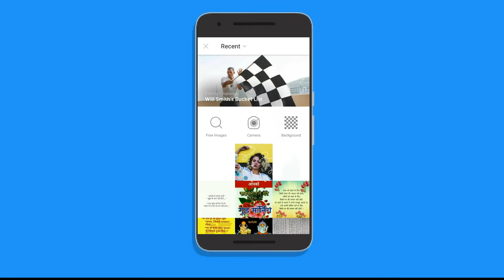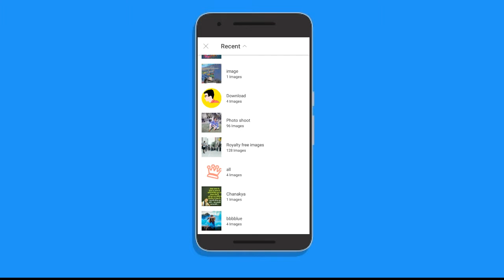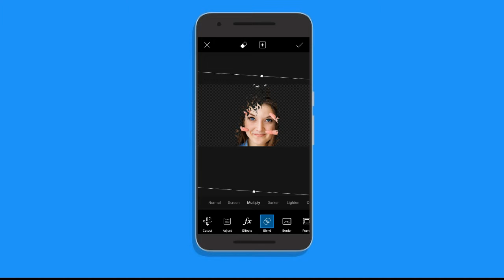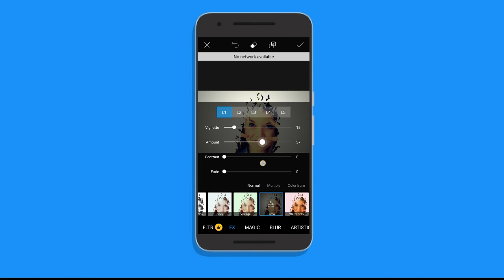Face Dispersion Paint | PicsArt Photo Editing